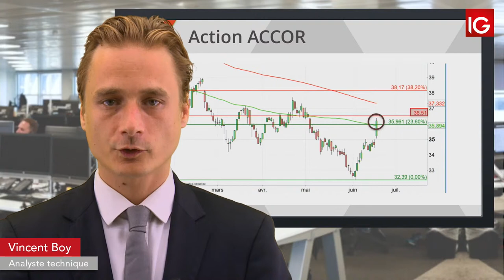Bourse - ACCOR, deux intermédiaires en soutien - IG 19.06.2019